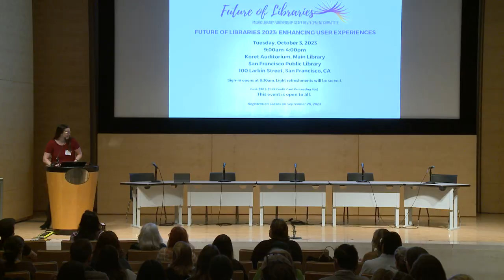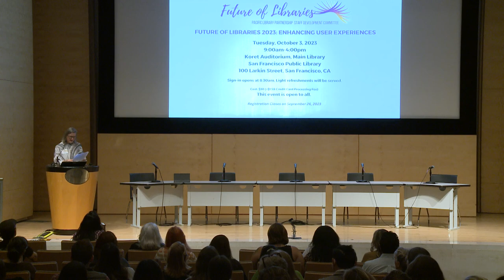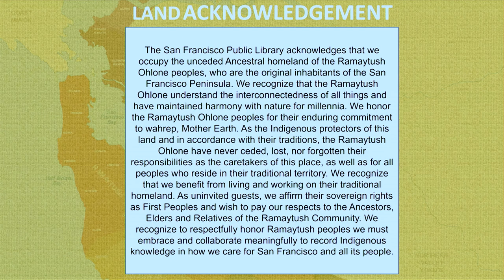Future of Libraries 2023: Enhancing User Experiences (1 OF 7)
Welcoming Remarks -
Carol Frost, CEO, Pacific Library Partnership
Dolly Goyal, Chief of Public Services, San Francisco Public Library